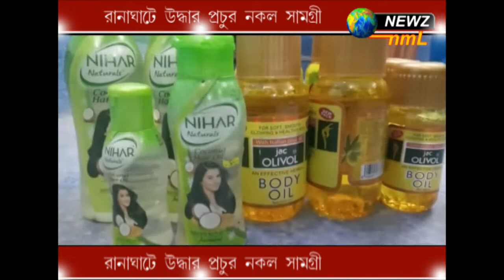রানাঘাটে উদ্ধার প্রচুর নকল সামগ্রী